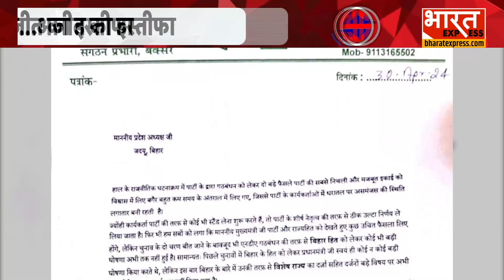Lok Sabha Election: CM Nitish Kumar को झटका, लोकसभा चुनाव के बीच JDU के इस बड़े नेता ने दिया इस्तीफा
Zubair